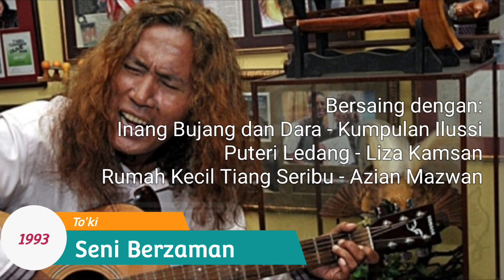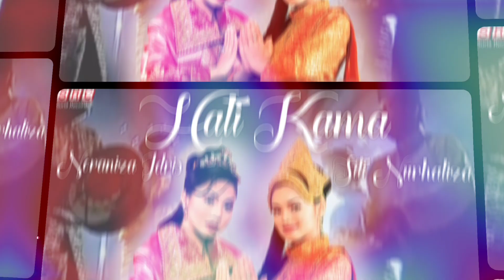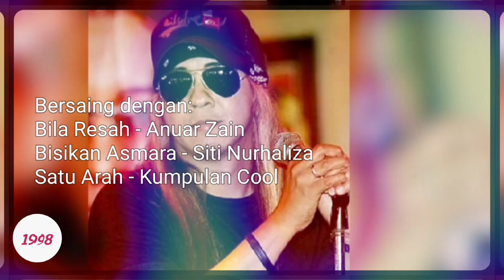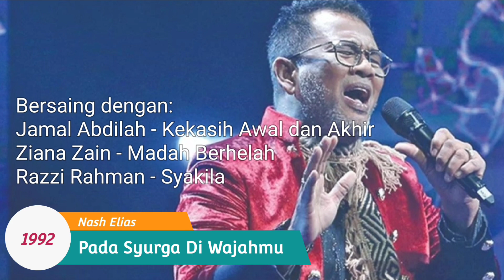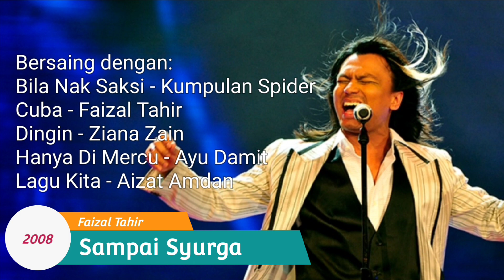AJL - Anugerah Juara Lagu, pemenang terbanyak [Siti Nurhaliza] - Queen AJL